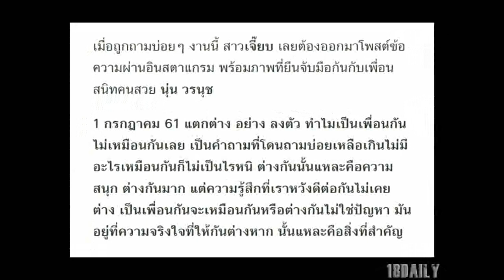เจี๊ยบ ชมพูนุช โพสต์ไอจี ตอบคำถาม ทำไมเป็นเพื่อนสนิท นุ่น